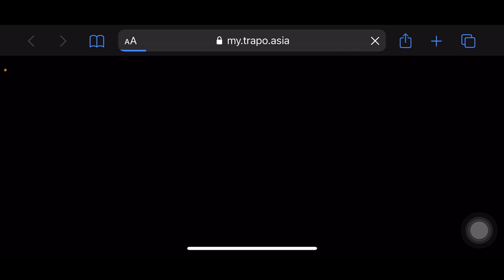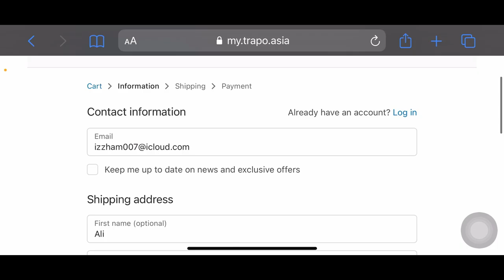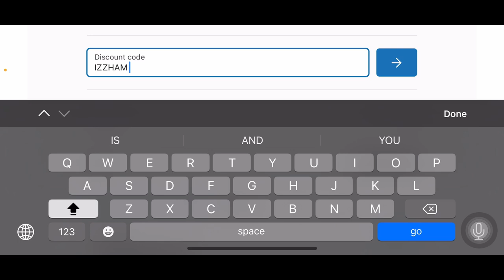CARPET KERETA PALING PADU DI MALAYSIA 🔥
Sesiapa yang nak order car matt trapo ni boleh directly tekan link ni :

For bodykits and other product please follow @heijiworks7 on instagram and on faceboon please search for @heijiworks .